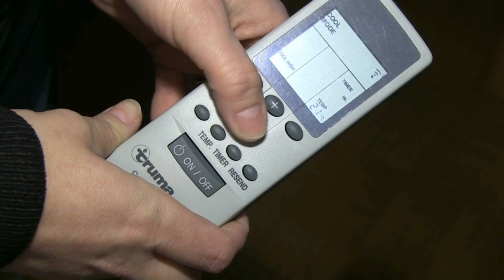Montering af Truma Saphir Compact